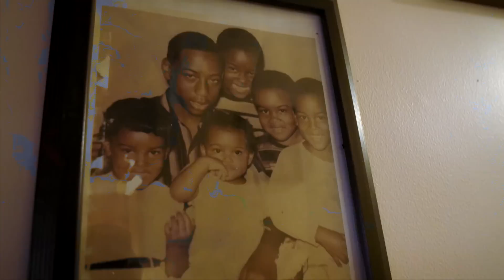Cardenal Robert Sarah: La luz de la familia en un mundo oscuro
Dios –que es Padre, Hijo y Espíritu Santo– es igual a una familia. La persona humana, creada a imagen y semejanza divina, refleja la Trinidad, más especialmente en la vocación del amor autoprodigado. Las Sagradas Escrituras muestran cómo la oscuridad ingresó en el mundo con el pecado original, que dañó esta vocación y rompió la relación de la humanidad con Dios y con el prójimo. Las consecuencias son evidentes y claras en un mundo envuelto por la oscuridad. La Iglesia proclama a Jesucristo como la luz que brilla en la oscuridad. Si recibe el don de la caridad a través del Espíritu Santo, la persona humana puede amar como Jesús lo hizo y permanecer en comunión con Dios y con los demás. La familia cristiana se transforma en el principal testigo de este amor y de esta unidad: un manantial de fe, esperanza y amor en el mundo de hoy.